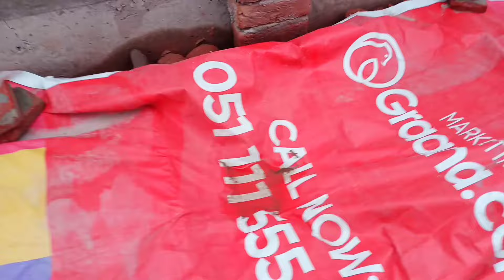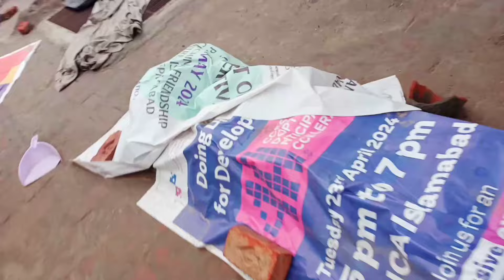Happy birthday @Laiba 💖 New Crumbling Vlog 💕vlog